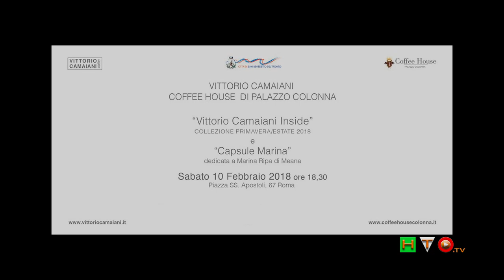Vittorio Camaiani - INSIDE, collezione P/E 2018 e Capsule "MARINA" - Il Backstage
Assistendo all’ultima sfilata di Vittorio Camaiani, la Capsule “Marina”, dedicata a Marina Ripa di Meana, sua musa ispiratrice, e la sua collezione P/E 2018 “Inside”, osservando le modelle, flessuose e sinuose, vestite da Vittorio che con grazia si impossessavano degli stupendi spazi della prestigiosa Coffee House di Palazzo Colonna, mi sono chiesta come avrei potuto sintetizzare, con due sole parole la creatività del Maestro. La mia conclusione, pur non pretendendone la completa condivisione, è stata: “Moda Itinerante”. Secondo me questo binomio riesce ad esprimere sia l’aspetto della ricerca quanto quello creativo. Nei suo viaggi Vittorio assimila, ed assorbe, tutta l’energia creativa che gli permette, poi, di realizzare i capi che tanto riescono ad affascinare le Donne, e non solo me stessa. Lo si evince sempre, costantemente; sia nella ricercatezza dei tessuti, stupendi, ancorché preziosi, batik (Batik : dall’indonesiano AMBA, scrivere TITIK, punto, goccia, ciò che si disegna) quanto nell’esclusività dei tagli. La Donna Camaiani è una donna moderna, dinamica, emancipata. Il suo abbigliamento, ad iniziare dai capi con nuance più tenui, richiamano, ancora, un viaggio, una sorta di moderno safari, un abbigliamento spigliato, comodo, quasi essenziale, ma senza trascurare i dettagli che esaltano sia la bellezza che le forme, pur senza sacrificarne la vestibilità. Al rientro, un rapido cambio, ed i colori si accendono, un trionfo di rossi eleganti, di bleu raffinati, di neri ma non così formali ed ingessati. Il dinamismo regna sovrano in questa collezione, e di questo “moto che si perpetua” Vittorio se ne impossessa per translitterarlo in morbidi veli che instillano un alone di mistero tra le spalle ed i fianchi rendendo la figura leggera e quasi impalpabile. In tutto questo si innesta, con armonia, la cifra distintiva del lavoro di Vittorio: la tuta. Un capo poliedrico, caleidoscopico, duttile e malleabile; le sue tute offrono uno spettro di accostamenti tale da consentire, in qualche modo, di inventare un “nuovo capo” con semplice aggiunte, magari di un maglione così da creare infinite combinazioni e possibilità. Ma la Moda non sarebbe tale se non si nutrisse della sua stessa linfa, l’Alta Moda. Qui Vittorio presenta capi di delicata fattura che affascinano, che vestono ma non appesantiscono, che coprono pur mettendo in risalto spalle e fianchi, quasi una folata, ristoratrice, degli alisei. Bellissimi sia i sandali quanto le scarpe di Lella Baldi; i cappelli di Jonny Demetrio poggiati sulle ricercate acconciature della Compagnia della Bellezza dialoganti con il trucco raffinato della Vivi Make Up Accademy. Ho scientemente invertito l’ordine della sfilata di Vittorio; le Dive non fanno mai il loro ingresso per prime, non sarebbero tali altrimenti. La Capsule “Marina” è un tributo alla Donna Marina Ripa di Meana; tutta la collezione è il frutto di una collaborazione tra Vittorio e Marina; uno scambio di consigli e suggerimenti, una sintonia creativa come solo una grande Donna che incontra un grande stilista, riescono ad instaurare. Nella capsule “Marina”, Vittorio le rende omaggio con i colori, i tagli, le forme che Marina amava, che solo Lei era in grado di indossare, che solo la sua dirompente personalità riusciva a valorizzare, ad iniziare dai cappelli, su su sino alle sue lezioni di vita. Un’amicizia profonda che traspare tutta dalle parole, e dalle emozioni, di Vittorio; una Donna che ha lasciato il segno, una Donna che ha affascinato, dissacrato, denunciato, protestato come solo Lei poteva fare. Nei cinque capi della capsule “Marina”, Vittorio riassume, a suo modo, la vivace personalità di Marina Ripa di Meana ricreando una sorta di red carpet con tanto di “fotografi virtuali” per riportare alla mente quei suoi saluti con la mano all’indirizzo dei moltissimi che ne pronunciavano il suo nome, quel movimento leggero ed educato che nascondeva una personalità oltremodo definita. In conclusione, Vittorio Camaiani, con questa collezione ci ha condotto in un viaggio che riassume i quattro momenti essenziali della sua trentennale carriera di Stilista; ci ha raccontato dei suoi viaggi allo scoperta di se stesso; ci ha svelato, e fatto intravvedere, un Camaiani introspettivo alla continua ricerca di una meta ma, al contempo, oltremodo consapevole del fatto che la gioia più autentica sta nell’assaporare, ed apprezzare, ogni singolo istante di quel viaggio che conduce alla meta.

Michela Cossidente